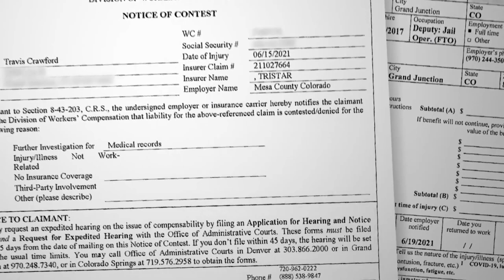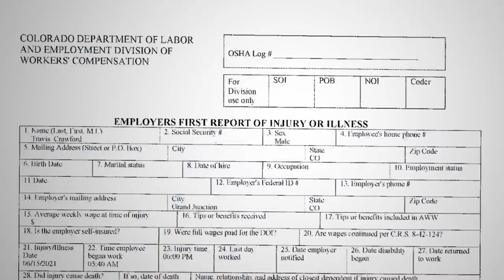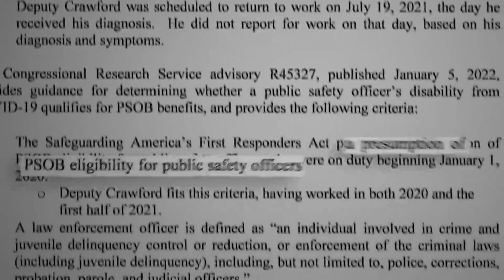Deputy nearly dies from COVID, denied workers' comp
A Mesa County Sheriff's deputy who nearly died from COVID-19 in 2021 is suing the third-party benefits administrator that denied his workers' compensation claim last year. Lori Jane Gliha reports.